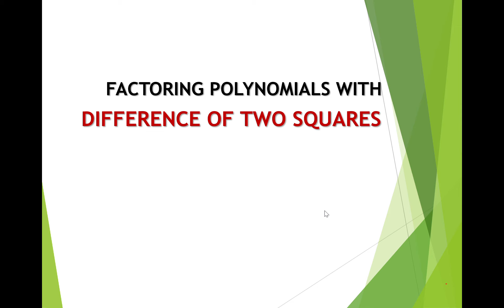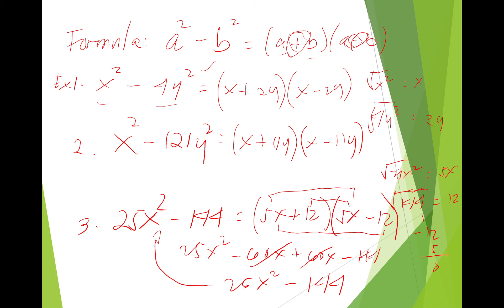G8 Math Q1 Week 1 - 2 FACTORING POLYNOMIALS WITH DIFFERENCE OF TWO SQUARES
This Channel is all about Mathematics.